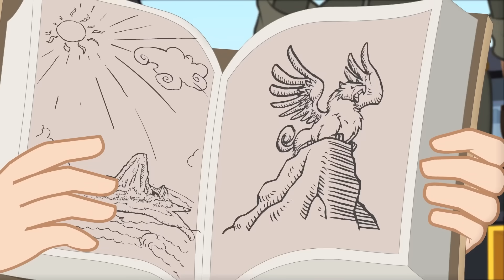Bravery is Best | Full Episodes | Transformers Rescue Bots | Transformers Junior